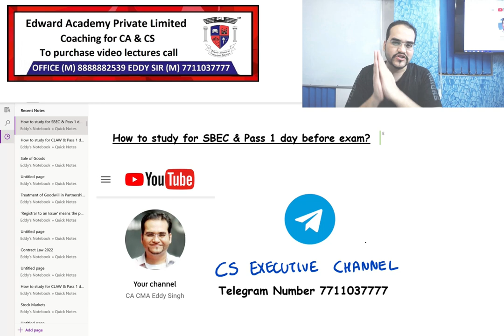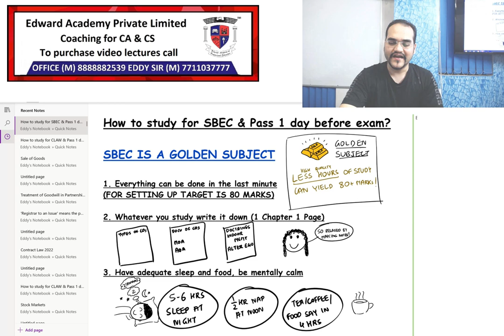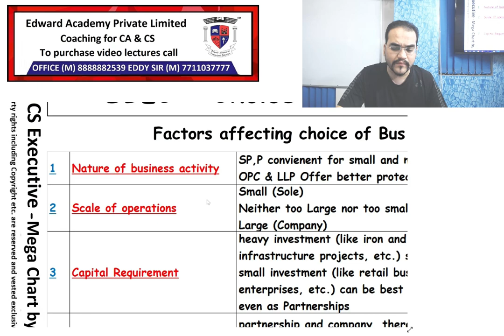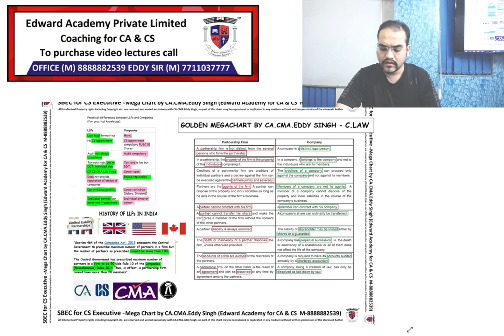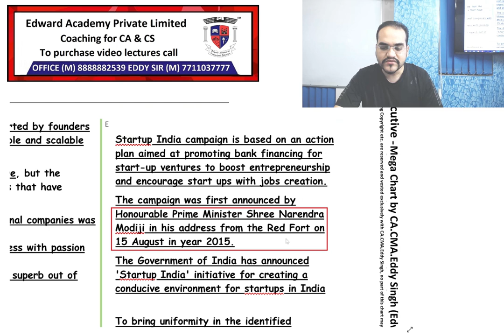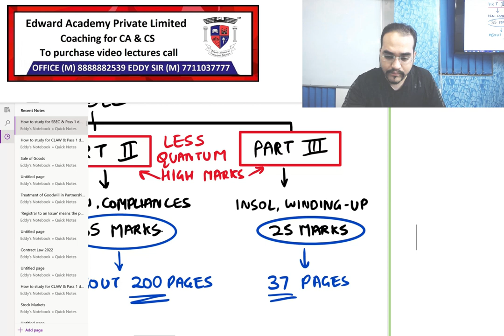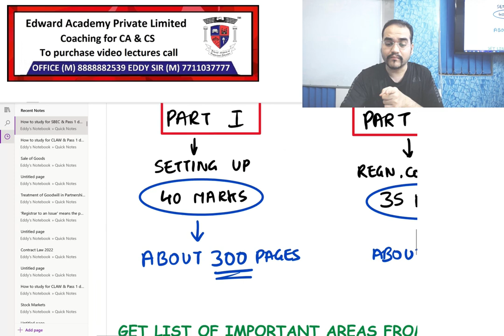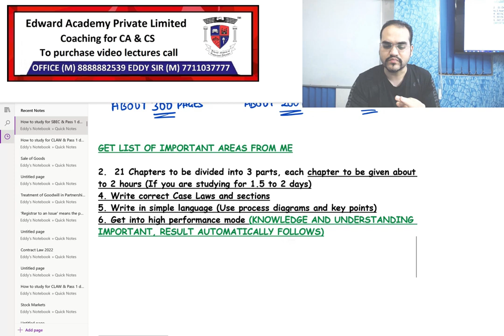How to study & pass CS Executive SBEC 1 day before exams?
For free video lectures, notes, list of imp questions, chapter-wise weightage, ping me on telegram at 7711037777
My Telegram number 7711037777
For admissions(face to face lectures), notes and video lectures call my office at 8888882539/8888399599